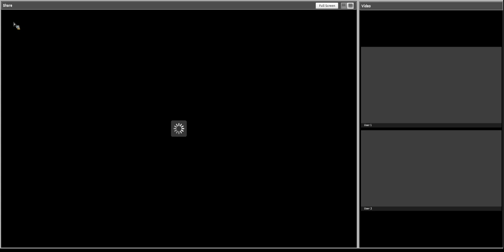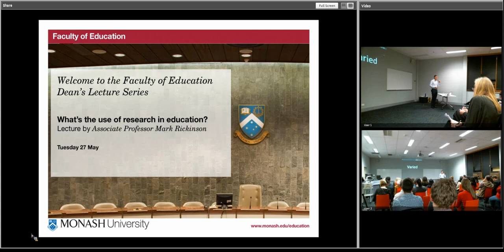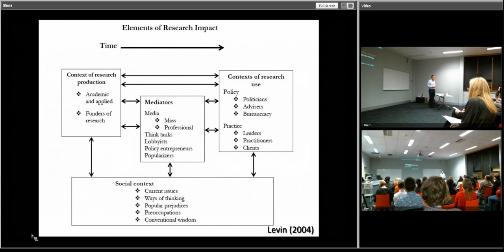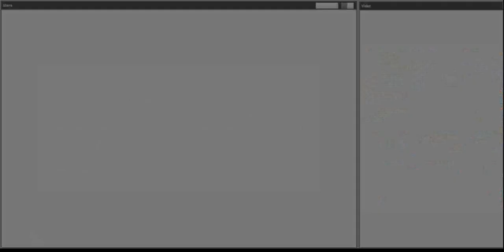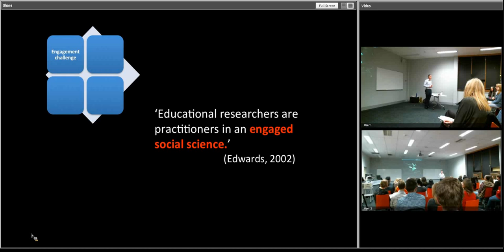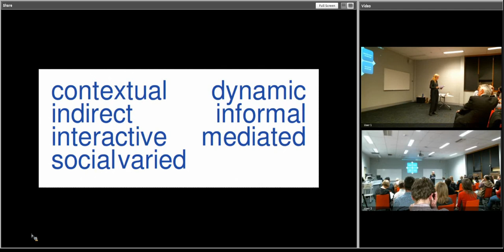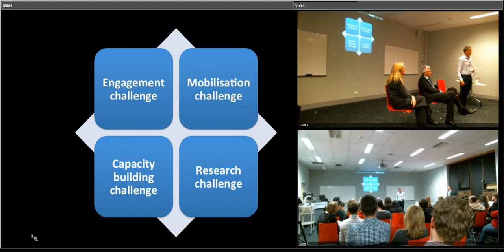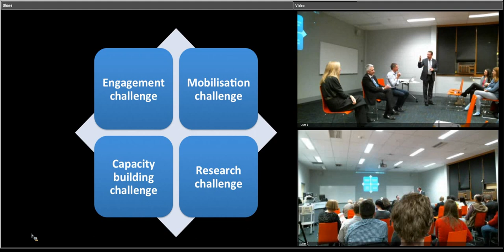What’s the use of research in education? Lecture by Associate Professor Mark Rickinson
There are increasing calls for evidence to be used in the improvement of educational practice and the development of educational policy. However, it is only recently that educational researchers have started to ask questions about the use and usefulness of their work from the perspective of end users.

This lecture will explore the issue of research use in three ways:
- as an empirical question – what do we know about the uses of educational research within policy and practice?
- as an existential question – what does it mean to be useful as a researcher in education and why is this important?
- as an institutional question – what role can university education faculties play in the mediation and utilisation of knowledge as well as its production?

Mark Rickinson is an Associate Professor and Associate Dean (Engagement) in the Faculty of Education at Monash University. Mark is an experienced educational researcher and evaluator who, until recently, was based in the UK as an independent consultant and Research Fellow at Oxford University. He has particular expertise in: evidence-informed policy and practice; and outdoor and environmental learning. His real interest lies in understanding and improving the use and usefulness of educational research.